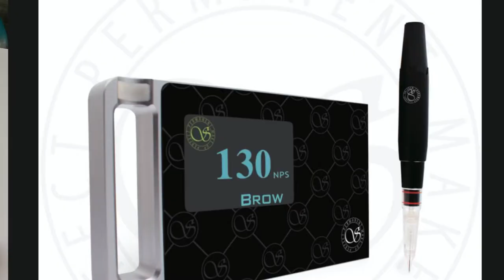PMU Borderless Lips blush (Needle 3SF. Permanent makeup aquarelle lips)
In this video I am showing the process How to do Borderless Lip blush PMU lips in 20 min with the needle 3 Slope flat. Natural look, permanent makeup lips technique. To get my tips about lip permanent makeup please sign up on my online courses.

Copy and send the links to your clients:
HOW TO PREPARE for PERMANENT MAKEUP appointment (Pre Care for PMU)